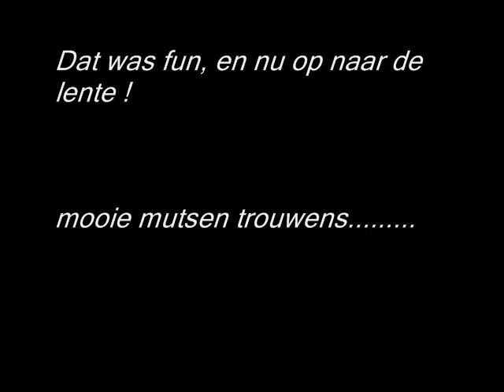Schaatsen op het schaapsven 2008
Eindelijk ligt er weer ijs op de vennen, dus worden de ijzers ondergebonden en de beremutsen opgezet